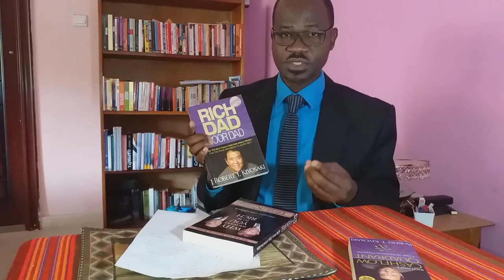Why We Want You To Be Rich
Two Men - One Message
By Donald J. Trump & Robert T. Kiyosaki
They are concerned that the rich are getting richer but the poor are getting poorer. The middle class is disappearing. The world is becoming a two-class society. Soon you will be either rich or poor. The world is facing many financial challenges people who expect their governments, employers, or families to take care of them. They address these challenges, because they believe you cannot solve money problems with money. You can solve money problems with financial education.
The book is designed to address financial education. The book has five parts:
1. Why they wrote the book
2. Three Kinds of investors
3. Defining moments – going beyond winning or losing
4. If you were in my shoes, what would you do?
5. Just get started
Invest in real estate
Network marketing
Start your own business
Leaders are teachers